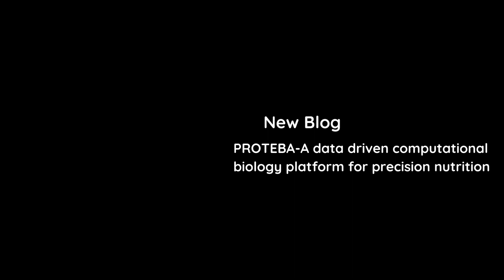PROTEBA-A data driven computational biology platform for precision nutrition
As we deep dive into the future of healthcare, it is no brainer that it is data driven. This goes to 5 decades ago. With advancement in research, diagnostics & technology, the current healthcare system has taken a leap forward to collect & make sense of healthcare delivery & diagnostic data with total healthcare delivery data points in excess of 10^24.

But still, the number of people developing & suffering from chronic diseases & cancer is increasing. So much so that now people are now developing cancer at early stage, diabetes is rampant, people are dying of cardiovascular disease & the list goes on

So where is the gap? These healthcare delivery data sets , on the basis of which healthcare practitioners take health decisions, do not speak well of the pathogenic processes involved in disease onset & progression. The data points from such diagnostic investigations or wearables(CGM & more)

-Just indicate/give a picture of post disease symptoms.
- Lacks study of molecules that explains the mechanism of tens of thousands of biological processes inside the body.
-Fail to elucidate the downstream functions of human microbiome & human host- microbiome interactions.

We really need to move away from focussing on healthcare delivery data & focus on something very fundamental, the core of biological processes- the molecular data. Collecting & standardising molecular data that covers the functions performed by human microbiome & our cells, what genes are being expressed & so on is key to deeply understand the origin & progression of diseases

Any chronic disease manifested decades ago with chronic inflammation. These molecular data points can help us identify & measure hard to detect pre-disease molecular signals, which cannot be identified by conventional diagnostics. These signals could help us & our healthcare practitioners understand the changes in biology & chemistry, pave the way for precision medicine solutions & even help healthcare practitioners align their interventions with our unique biochemical individuality.

We are leading from the front. Our System biology platform- PROTEBA, backed by our proprietary big data architecture, collects & analyses these huge mammoth molecular data sets to measure biochemical functions at molecular level & provide disease prevention & modifying interventions. Till now we have collected & mined 1.5 Mn of molecular data sets. Our blog delves deep into science & technology behind PROTEBA :